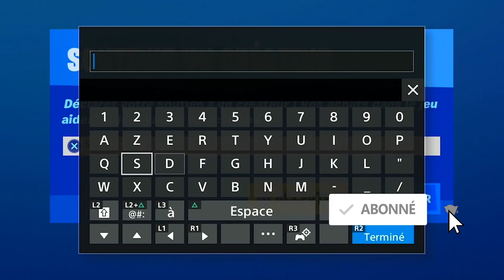DÉTRUIRE DES TOILES D'ARAIGNÉE A L'AUTORITÉ FORTNITE, EMPLACEMENT TOILES ARAIGNÉE FORTNITE DÉFI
▬▬▬▬▬▬▬ • BIENVENUE 😍 • ▬▬▬▬▬▬▬

▬▬▬▬▬▬▬ • PARTENAIRES 💪 • ▬▬▬▬▬▬▬

"SOISCOOLMEC"
"STRIKESOISCOOL"

.▬▬▬▬▬▬▬ • TOP DON 💰 • ▬▬▬▬▬▬▬

▬▬▬▬▬▬▬ • MUSIQUE OUTRO 🎵 • ▬▬▬▬▬▬▬